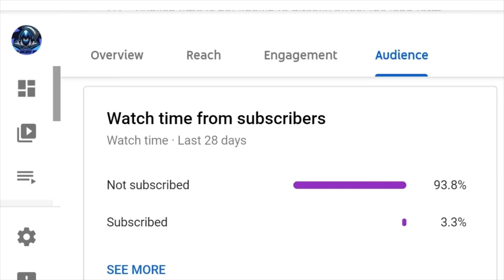fifa 22 Night Fright sbc cheap guide